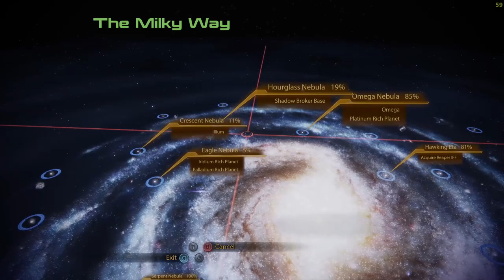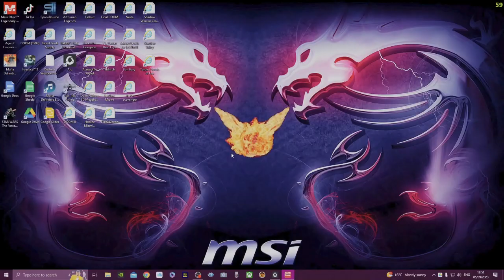Mass Effect 2, Renegade Jane Shepard, Hour 17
Renegades
are individuals that play as a more negative or ruthless Commander Shepard. Renegade points are gained through mean, cruel, and merciless actions. When making a Renegade action/decisions a red shade will come on the screen. These actions are seen as more negative and will make Commander Shepard more feared and cutthroat. When acting as a renegade you will begin to become feared and more characters and squad members will dislike and become discontent with you (however some squad members like a more ruthless captain). A Renegade can strike fear and panic in other characters and lead to special conversations, decisions, and choices. Renegades can also unlock the Intimidate ability. Intimidate is an ability that can be ranked up and allows Commander Shepard to have more negative dialogue options during conversations and the story. Also, the higher your intimidate ability the more ruthless Commander Shepard's facial features become. More scars, scratches, and changes in eye color will occur as you become a more evil and renegade player.